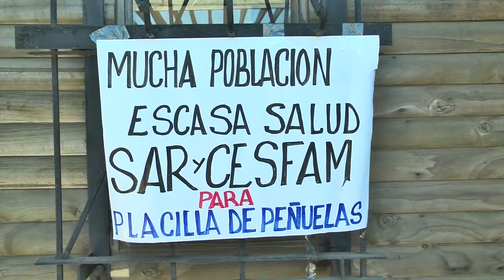Surgen diversas opiniones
Tras conocerse informe de Subdere sobre factibilidad de nueva comuna de Placilla, Gobierno sigue el estudio.